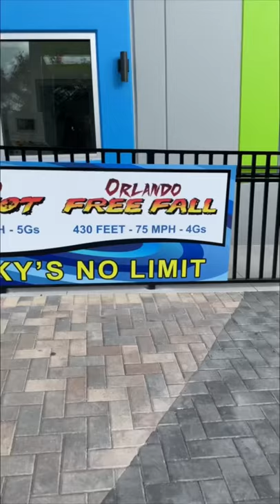Reactions! World’s Tallest Free Fall Ride Drops Riders 400 Feet at 75 Mph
The world’s tallest slingshot and drop tower attractions, Orlando SlingShot and Orlando FreeFall, are now open at Icon Park on International Drive